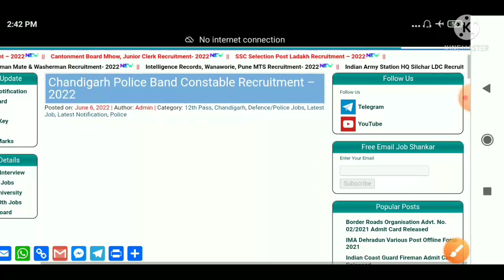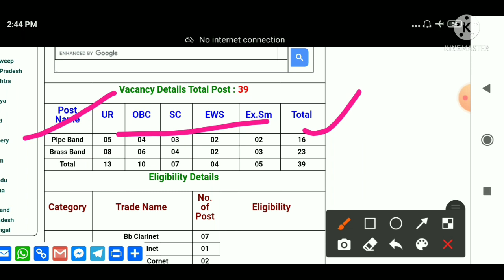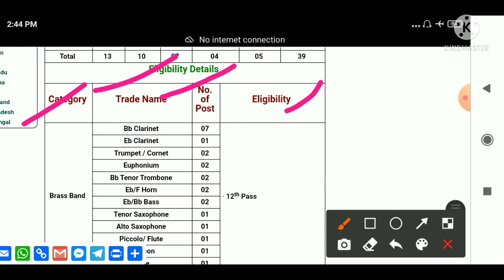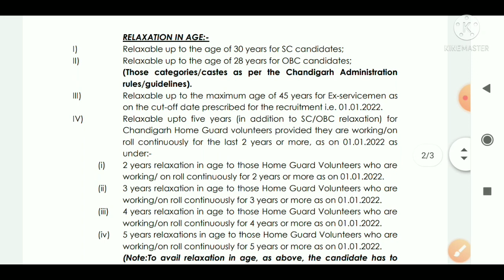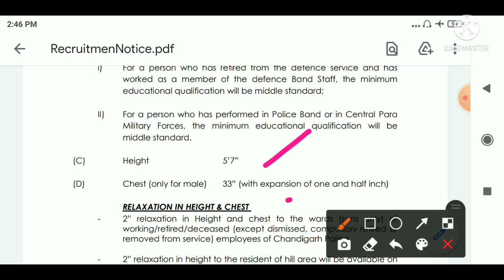Chandigarh Police Band Constable Recruitment 2022 | Chandigarh Police Vacancy 2022 |Age Limit,Salary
Hello Friends..

Chandigarh police constable age Limit
chandigarh police constable eligibility
chandigarh police constable band bharti